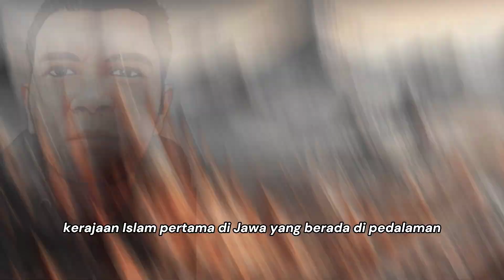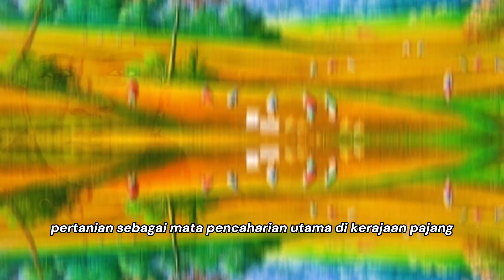sejarah kerajaan pajang